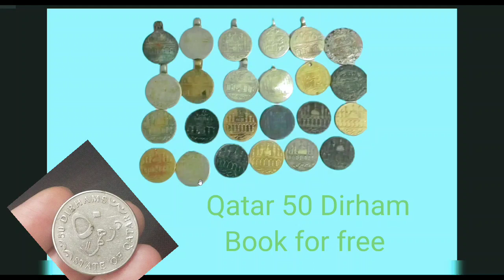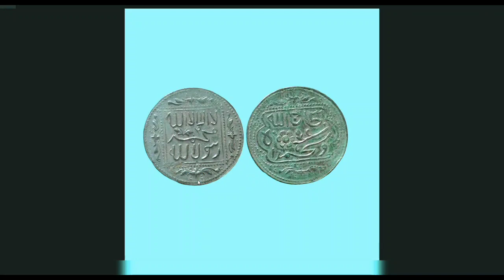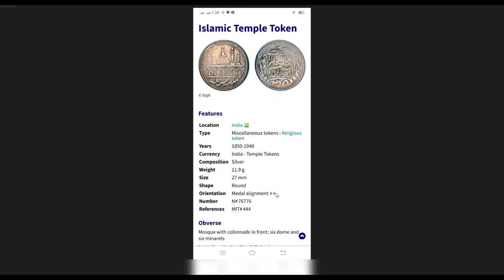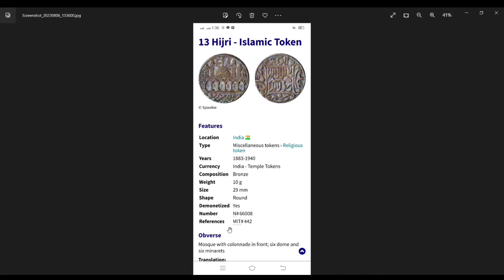Muslims Religious Coin & Token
To make a booking, write the article with the name of the book. The first to write the name of the article will be booked.
The post office charges for receiving the parcel are to be paid by the booker

اب آپ شوق کو پورا کرسکتے ہیں وہ بھی کسی خرچے کہ بغیر۔ ہم لارہے ہیں آپ کہ لئے ایک پروگرام جس میں اولڈ بنک نوٹس،

کوائنز،

سٹیمپس،

میڈلز

شامل ہیں۔جو بھی سب سے پہلے کمنٹ میں اپنی پسند کردہ آئٹم کا نام کہ ساتھ بک لکھے گا۔ وہ آرٹیکل اس کہ لئے بک ہوجائے گا۔یہ پروگرام یو ٹیوب پر مقرر کردہ ٹائم میں ہر ہفتے ہوگا انشاء اللہ.
اس میں صرف پاکستانی حضرات حصہ لے سکتے ہیں۔  باہر ملک میں مقیم کلیکٹر  اس صورت میں بکنگ کہ  ان کا کوئی ریلیٹو بکنگ کہ لئے پاکستانی ایڈریس پر پارسل منگائے۔
ویڈیو اپلوڈ ہونے کہ 24 گھنٹے کہ اندر کہ جانے والی بکنگ ہی درست مانی جائے گیNow you can pursue your hobby without any expense. We bring you a  program that includes Old Bank Notes,

Coins

Stamps,

Medals

Anyone who writes a book with the name of their favorite item in the first comment. That article will be booked for that. This program will be on YouTube every week in the allotted time, God willing.
Bookings made within 24 hours of the video being uploaded will be considered valid